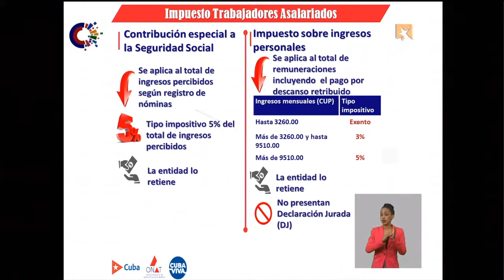La contribución a la seguridad social y los impuestos sobre los ingresos personales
La M.Sc. Yoandra Cruz Dovales, vicejefa primera de la ONAT explicó en la Mesa Redonda el tema de la contribución a la seguridad social y los impuestos sobre los ingresos personales.